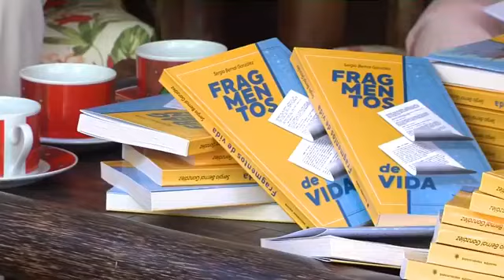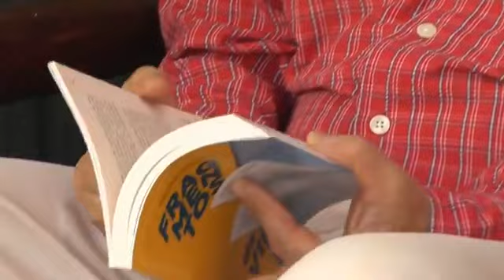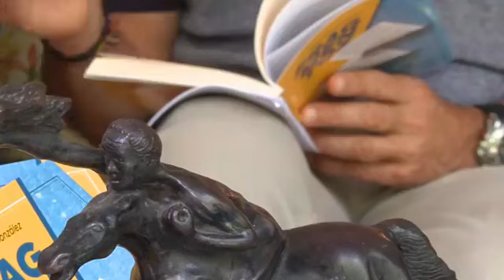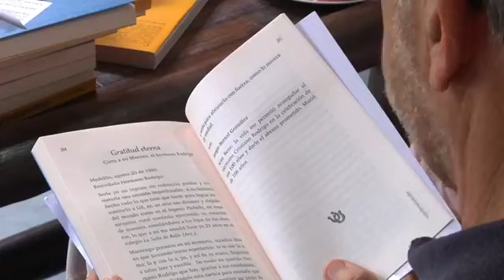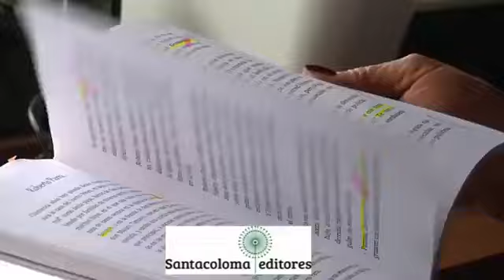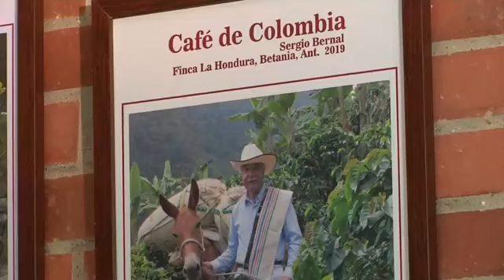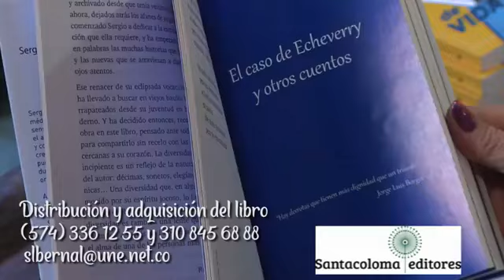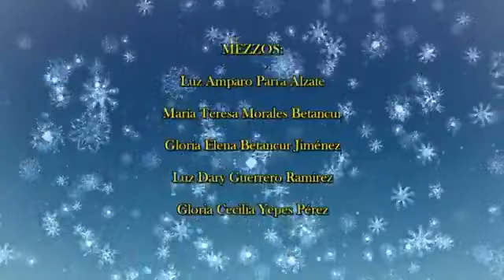Presentación del libro "Fragmentos de vida" de Sergio Bernal G.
Acompáñanos a la presentación virtual del libro
"Fragmentos de Vida"

Conversan:

Alfredo Laserna R.
Periodista

Sergio Bernal G.
Autor

Ana Elisa Machado S.
Editora

Fabio Bedoya V.
Lectura de Poemas

Con la intervención del Grupo Coral Corporación Cultural Cantábile (10 años)

Invita: Santacoloma Editores